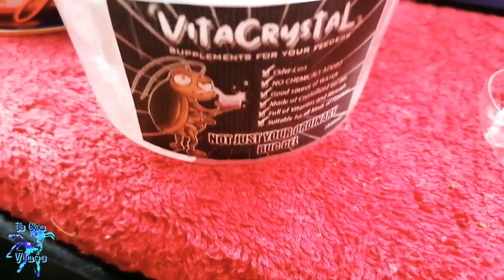Giant iPiS in da hAws!!! 😜 | Madagascar Hissing Cockroach enclosure setup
VLOG#61: Vince was lucky to take with him some Madagascar Hissing Cockroach from the Philippines. This was a gift from @ExomaniacPH and now he will be housing these awesome creatures in his keep.